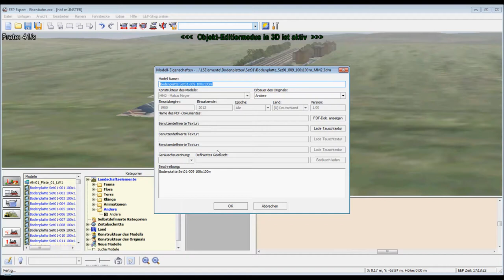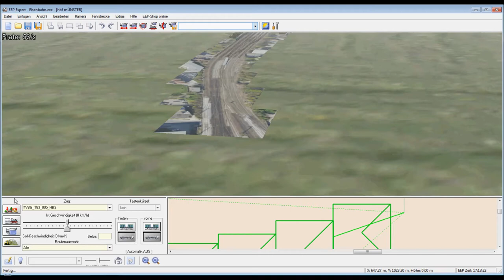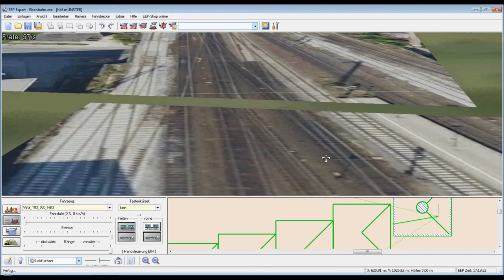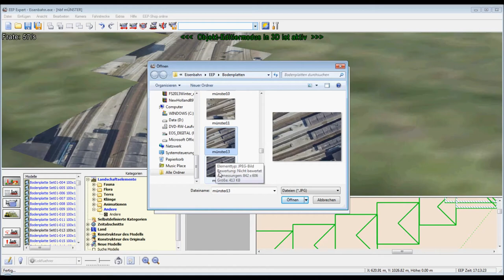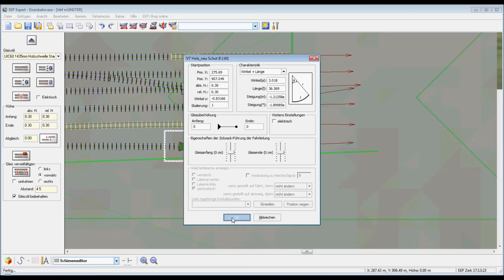Let´s Show EEP 9 #26 -Der Hbf Münster entsteht #5 (HD)